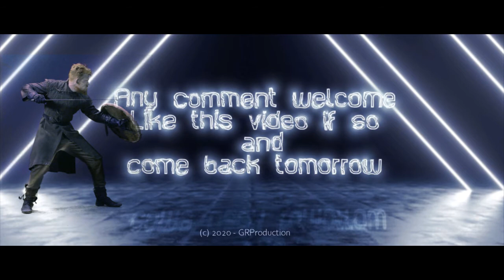Free Footage - Animated Background - Numbers #01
Creator 4 Creators is happy to share some of the content created for the different projects and youtube channels.

The Footage can be freely used for any purpose just giving credits to "Guido Raffinatore" which is the creator and owner of the original files.

To keep the chance to continue with this "Art Sharing" like the video and/or share it. Basically new content is uploaded on a daily basis...
.. never forget I said "basically" :)